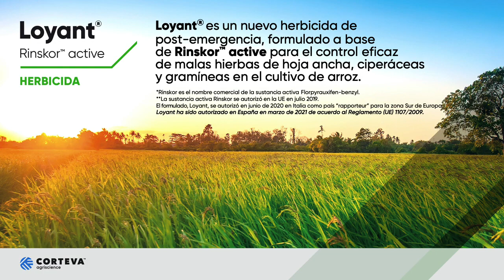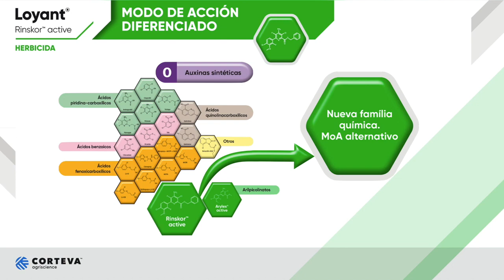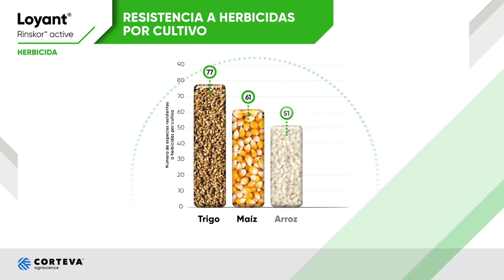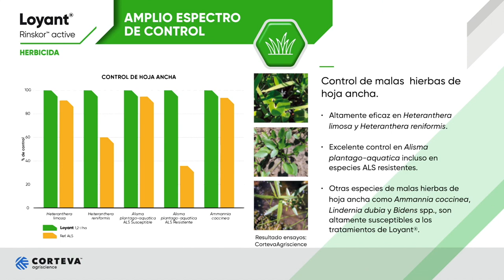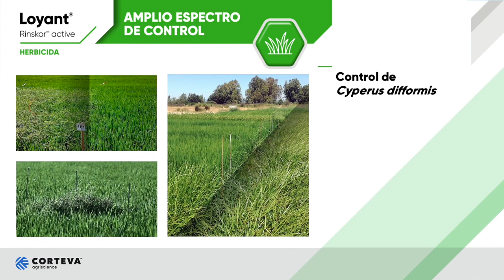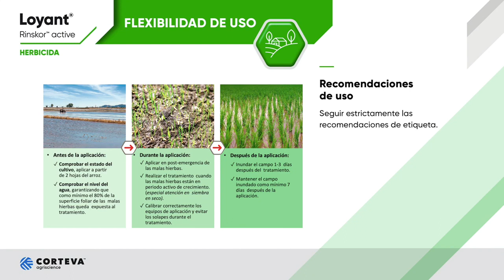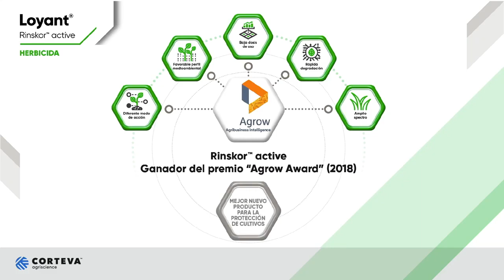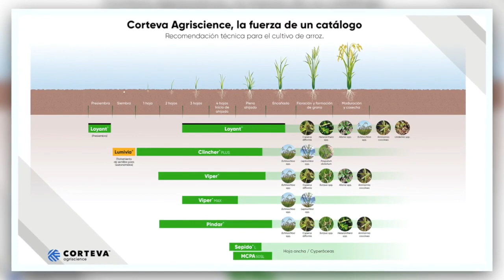Presentación Loyant® Completa.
Loyant® es el nuevo herbicida de post-emergencia para el control eficaz de malas hierbas de hoja ancha, ciperáceas y gramíneas en el cultivo del arroz.